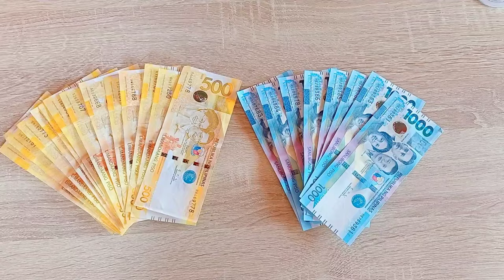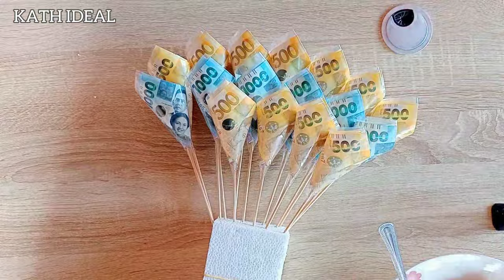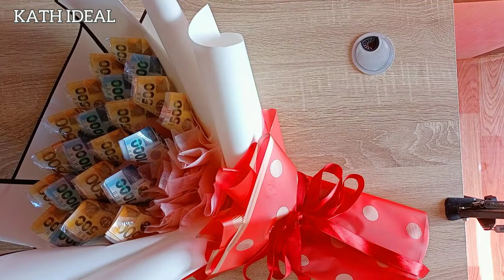How to make Money Bouquet/Easy way tutorial for beginners/Kath Ideal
hi everyone, i posted new video today,
i hope you are fine and healthy...

the materials i used are also written in the description box ,so you can check it all ❤

Materials:
✔️Money/Bills
✔️Ice Plastics
✔️Bouquet Wrapper
✔️Sticks
✔️Rubberband
✔️Ribbon
✔️Tape
✔️Styrofoam
✔️Scissor/Cutter

How old i am? 26 yrs old
Where do i live? Batangas
What editor i used? Youcut, Phonto & Text on photo
What lighting i used? Natural light & Ringlight
What i am using to take videos? Realme6i & OppoA7

I hope you like the video i made...❤